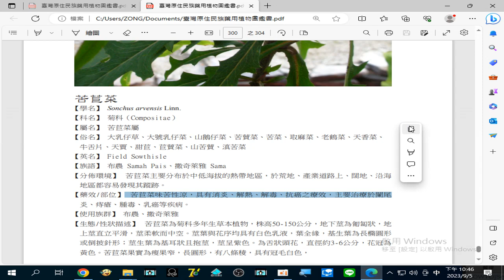2023 09 05#苦苣菜(山鵝仔菜、甜苣、苣蕒菜、山苦蕒、滇苦菜)_苦苣菜味苦性涼，具有#消炎#解熱#解毒#抗癌 之療效，主要治療於#闌尾炎#痔瘡#腫毒#乳癌 等疾病。